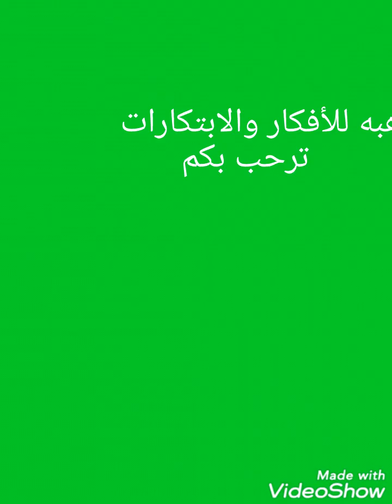شوفوا عملت بيهم ايه🤗👍👌👏👏👏👏👏👏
تم النشر في٢١/٣/٢٠١٩
عايزه تعملي بسكويت ومعندكيش قطاعات تعالي اقولك تعمليها ازاي،
من أشياء كنتي هترميها استني واستفيد بيها👍👏👏👏👏